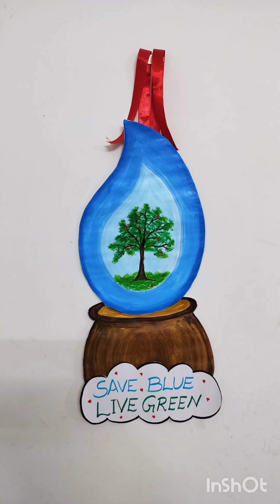Save Water|| fancy dress competition idea || save Water drawing